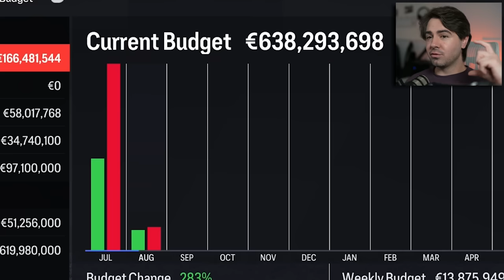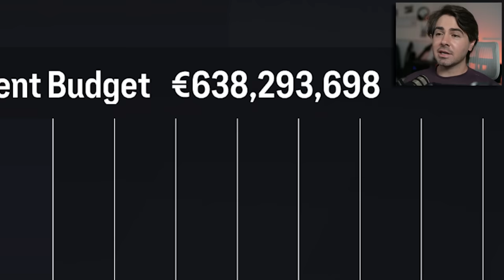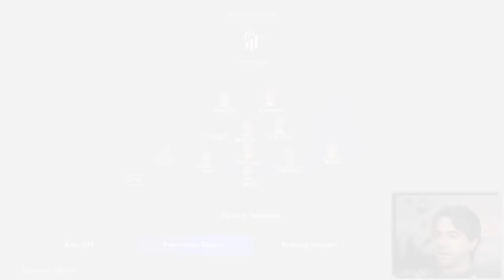RECONSTRUI O BARCELONA MAS DA MANEIRA CERTA! EA SPORTS FC 24